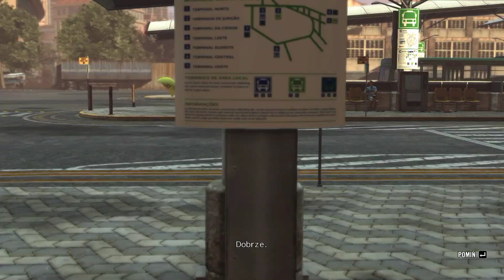Max Payne 3-Ucieczka z Giovanna